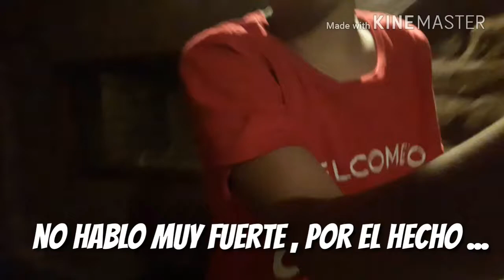VLOG VIAJE A "CHILE"||Matias Leiva //LEER DESCRIPCIÓN!!!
Quiero contarles que este video no lo iba a subir , por que tube Muchas dudas,pero lo subo para no fallarles con el canal.
Espero que puedan entender por qué no e grabado prácticamente nada en Chile.
Es por el hecho de que preferí disfrutar las vacaciones y espero que me puedan entender eso.